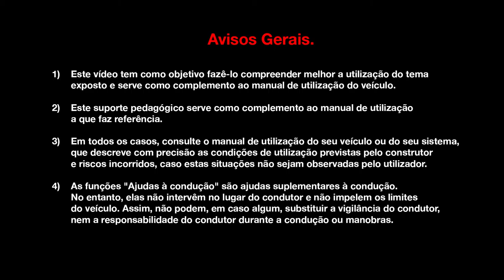CENÁRIO DE BOAS-VINDAS